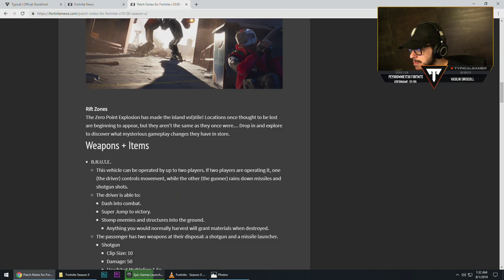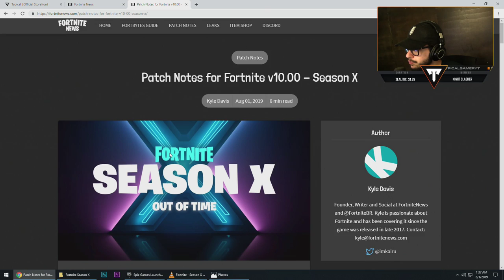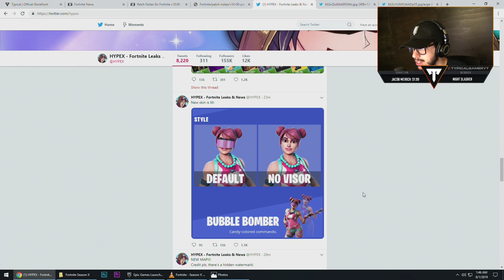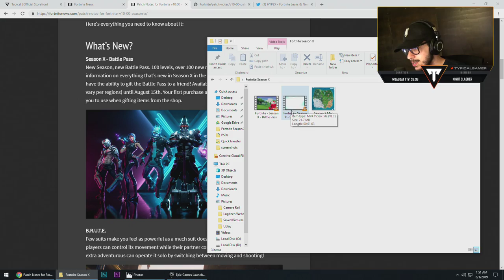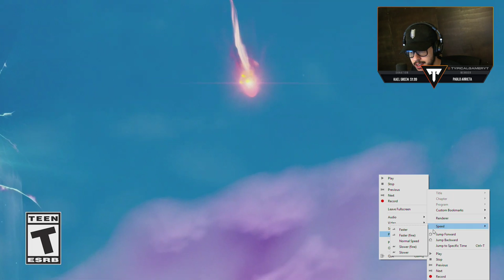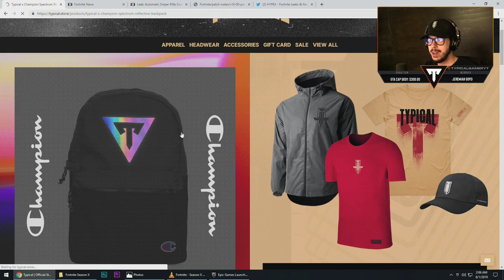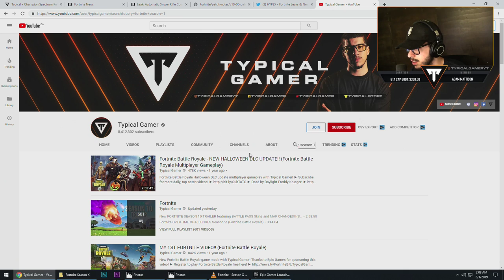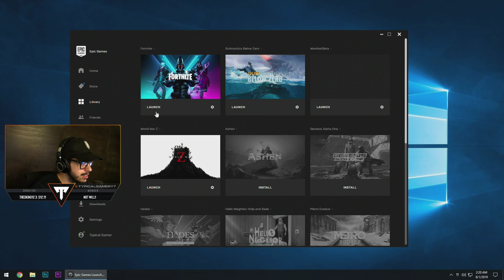*NEW* SEASON 10 BATTLE PASS SKINS!! (Fortnite Season X New Update)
New Fortnite Season X battle pass skins! Season 10 battle pass gameplay live stream!
► New Typical x Champion Backpack!

Use Fortnite creator code "TypicalGamer" in the bottom right of the item shop when getting skins to support me!